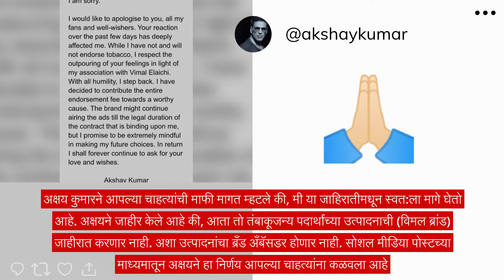Akshay Kumar ने मागितली चाहत्यांची माफी, तंबाकूजन्य पदार्थांच्या जाहिरातीबाबत घेतला मोठा निर्णय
अक्षय कुमारने आपल्या चाहत्यांची माफी मागत म्हटले की, मी या जाहिरातीमधून स्वत:ला मागे घेतो आहे. त्याने जाहीर केले आहे की, आता तो तंबाकूजन्य पदार्थांच्या उत्पादनाची (विमल ब्रांड) जाहीरात करणार नाही. अशा उत्पादनांचा ब्रँड अँबॅसडर होणार नाही. सोशल मीडिया पोस्टच्या माध्यमतून अक्षयने हा निर्णय आपल्या चाहत्यांना कळवला आहे.